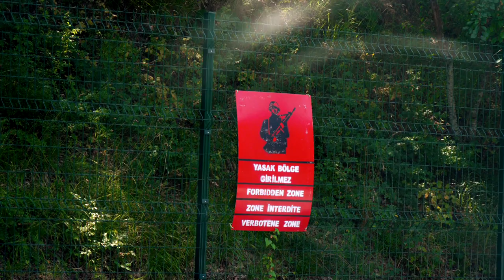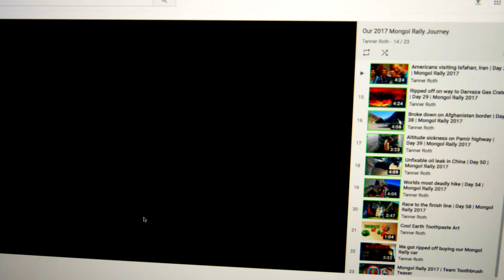Best Of Mongol Rally 2017 | Epic Rally Trailer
Epic highlights from Team Toothbrush's adventure in the Mongol Rally 2017.

Watch a playlist of our whole 21 country, 12,548 mile journey

Cool days from our trip to check out.

Thanks to Jake Jack for letting us use his drone footage from this years rally. Here is a link to his video.